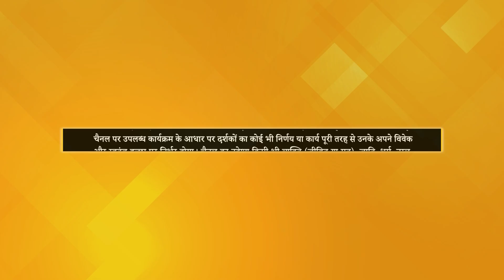What are the Three Qualities? | Gyan Dhara | P. V. Ramaraju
TV पर PMC हिन्दी देखें:
Jio TV App & Jio TV+ : Channel No. 1109
Siti Cable: Channel No. 537
DEN Network: Channel No. 131
Fastway: Channel No. 604
Chandani Digital: Channel No. 604
Harsh Cable: Channel No. 397
ABC Digital: Channel No. 604